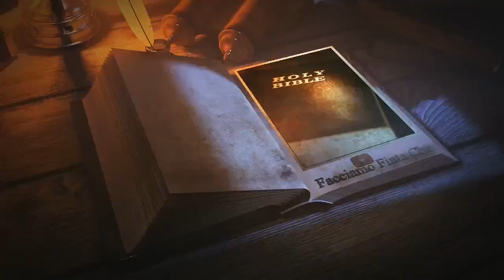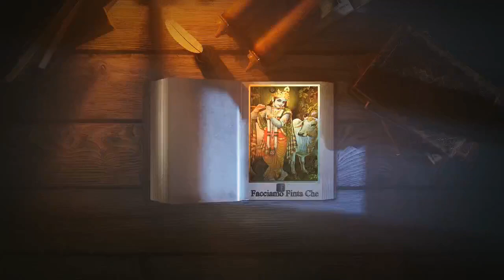I TEMPLARI E IL SANTO GRAAL con NICOLA BIZZI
Nicola Bizzi, storico e scrittore, ci accompagna verso questo viaggio nel corso dei secoli per risalire a quella che sembrerebbe essere la linea di sangue collegata al "Santo Graal".

Dopo la prima puntata sull'argomento dal titolo "LA LINEA DI SANGUE DEL SANTO GRAAL" che trovate a questo

Questa è la terza tappa del percorso.

Per la consueta rubrica domenicale "il sentiero di Atlantide".